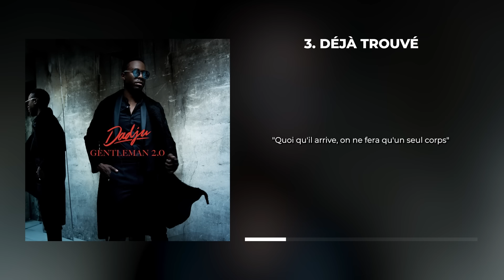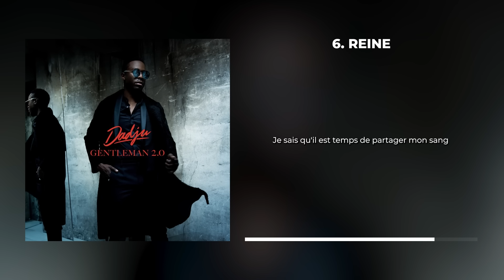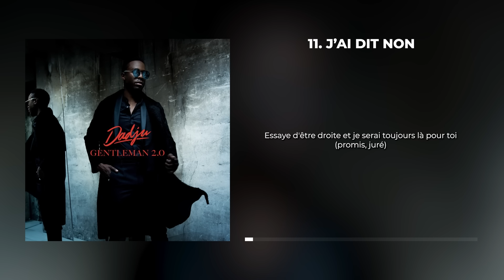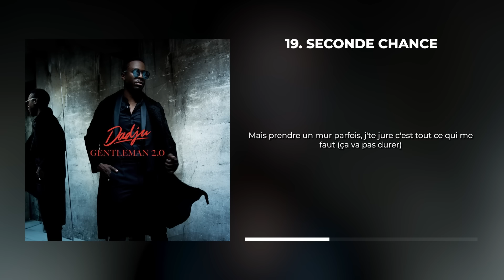DADJU - Gentleman 2.0 (Album complet)